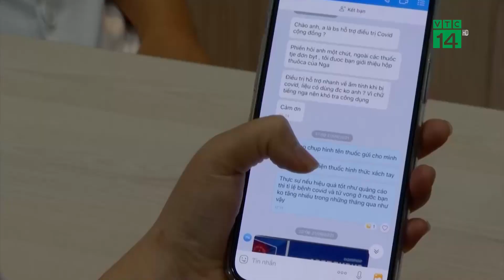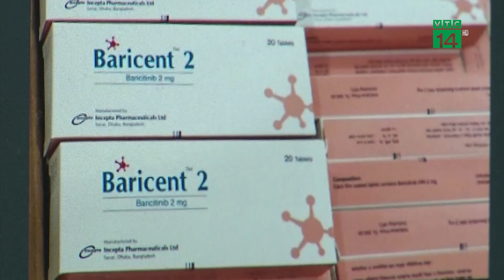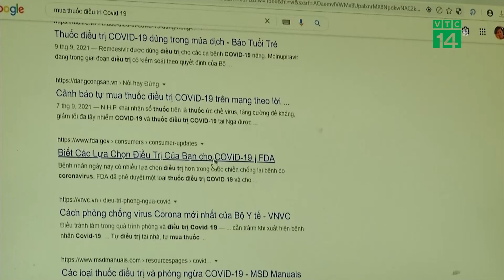Nguy hiểm khi tự ý mua thuốc điều trị Covid-19 tại nhà | VTC14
VTC14 | NGUY HIỂM KHI TỰ Ý MUA THUỐC ĐIỀU TRỊ COVID-19 TẠI NHÀ
Với số ca mắc covid-19 cao như hiện nay cộng với hơn 90% người mắc bệnh thường không có biểu hiện triệu chứng hoặc bị nhẹ, nên đa phần nhưng F0 nhẹ thường được cho điều trị tại nhà dưới sự theo dõi của đội ngũ y tế cơ sở. Cũng vì quá lo lắng cho sức khỏe của bản thân, nhiều người bệnh đã tự ý đặt mua các loại thuốc điều trị Covid-19 được bán trên mạng. Tuy nhiên các chuyên gia khuyến cáo, thuốc điều trị Covid-19 phải được dùng theo đơn của bác sĩ,người bệnh không tự ý mua để sử dụng bởi rất có thể sẽ nguy hiểm tới tính mạng bản thân.